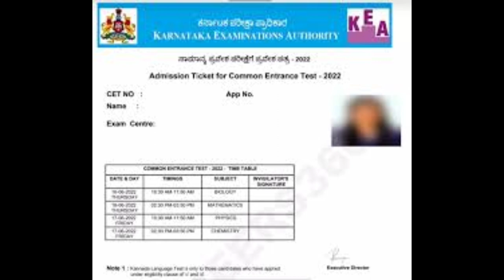KCET 2023 hall ticket signature compulsory|students solution